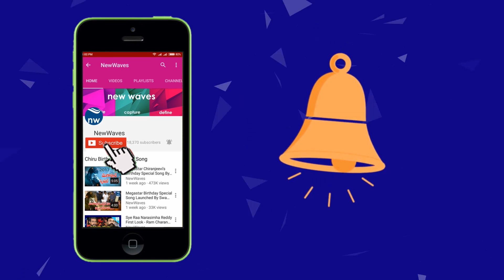Janasena Leader Nagababu Satires On Jagan Government | New Waves